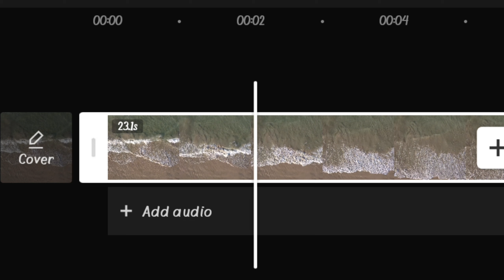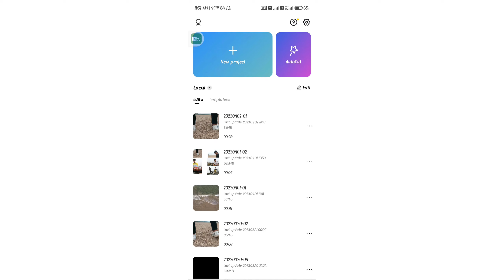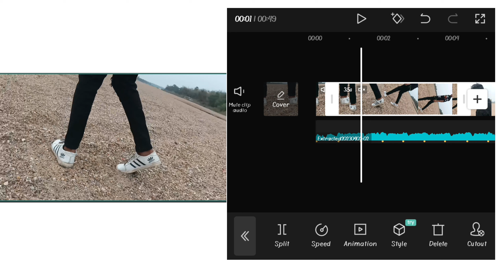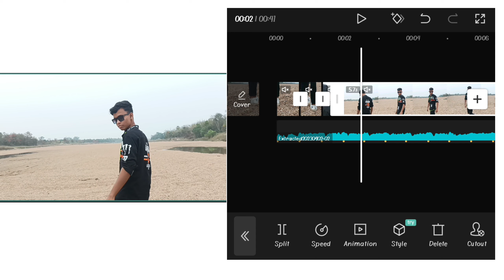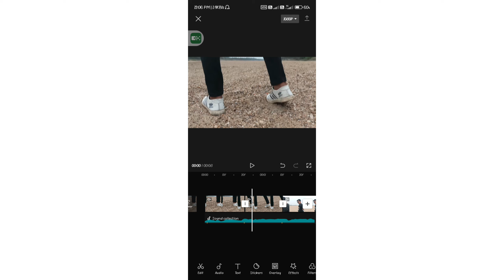Cool video editing in capcut in hindi | capcut tutorial | Mobile editing